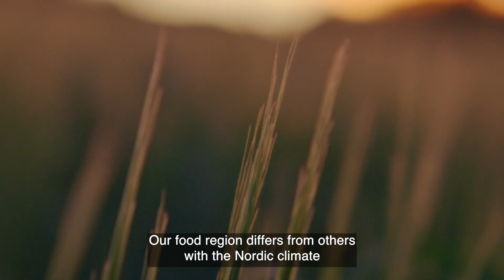European Young Chef Award candidate Trondheim & Trøndelag 2022, Eng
Trondheim & Trøndelag has got the title European Region of Gastronomy in 2022. European Young Chef Award is part of the network program where chefs from different European Region of Gastronomy send their young chefs to compete with a traditional dish with resources from their region the first day  - and the second day to make an innovation dish of it. Our candidate for 2022 is young chef Ivar Follinglo Moe wich is 18 years old. His traditional dish is mutton cabbage - whish is like a national recipe in Norway made by lamb and cabbage.